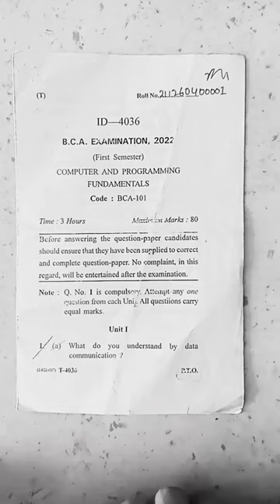GURUGRAM UNIVERSITY 2022 OLD QUESTION PAPER COMPUTER FUNDAMENTAL#SHORT#BCA WITH SIMRAN PANWAR